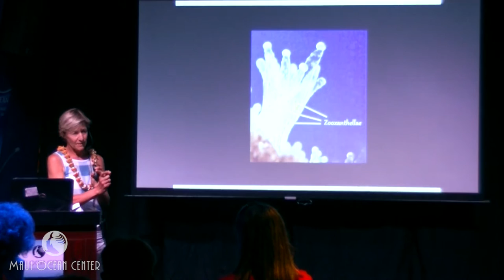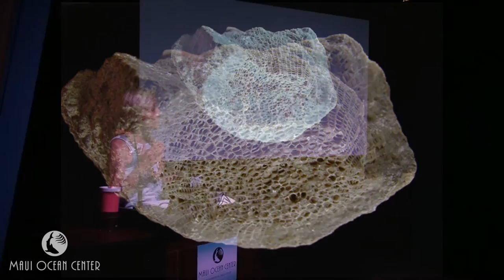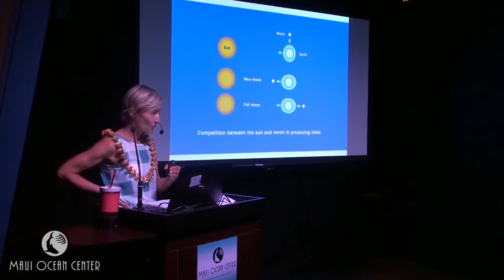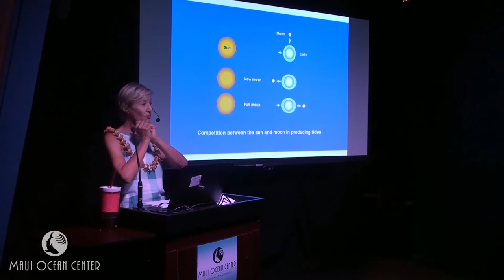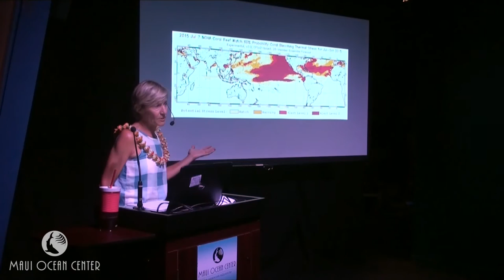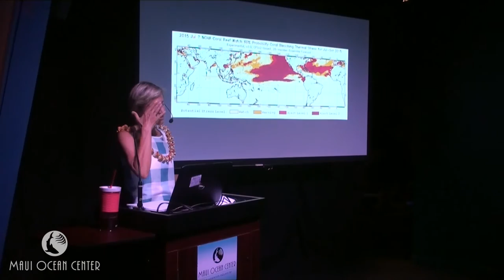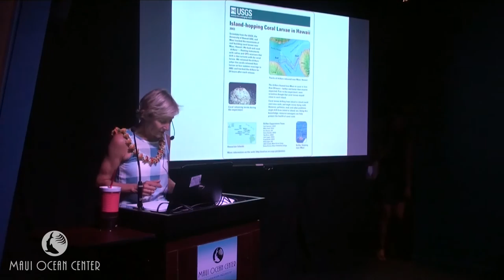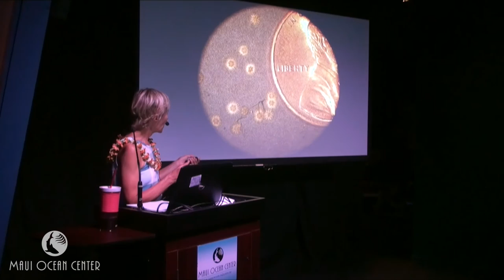Sea Talk - Pauline Fiene: The Science And Mystery of Coral Spawning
"The Science and Mystery of Coral Spawning" presented by Pauline Fiene.

Learn about coral reproduction in Hawaii with a focus on the reasons for coral spawning, the need for corals to synchronize when spawning, and the different strategies they use to achieve synchronization. Pauline also reports on this spring's cauliflower coral spawning and whether it was affected by last year's extreme bleaching event.

Pauline Fiene has a B.S. in biology and has studied Hawaiian marine life for 30 years, documenting over 60 new species of nudibranchs in Hawaii and the Indo-Pacific. She also studies the spawning pattern of cauliflower coral (Pocillora meandrina) in Hawaii.